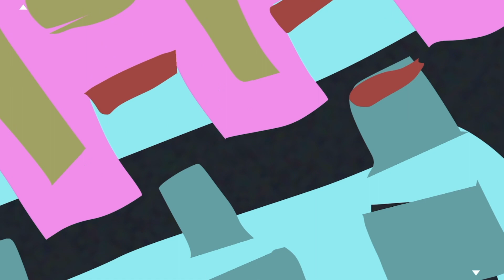January 12th Drawing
This is the second post for this month. I have been enjoying sharing these as shorts. You should check them out if you can. I pictured people watching these on their tv. Almost like a huge art screen saver. That’s why I include the ASMR sound of water. The volume can be turned down. I created playlist with them. You can create your own as well. I have hundreds of drawings.